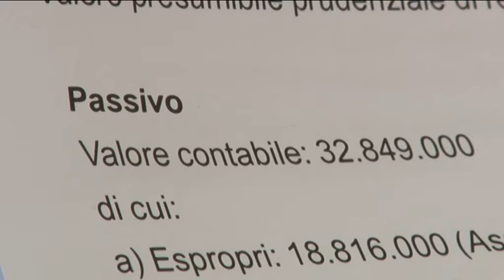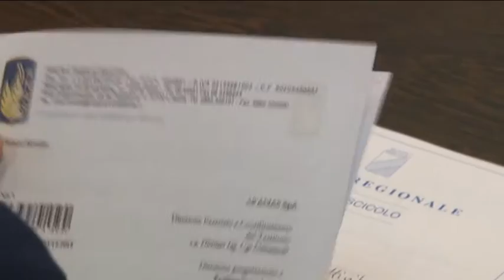D'Alessandro. Consorzio industriale Ch-Pe. Liquidatori a lavoro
Un debito di oltre 30milioni di euro. A tanto ammontava la cifra debitoria del consorzio di sviluppo industriale Chieti Pescara a Giugno del 2015. Dopo nove mesi di lavoro, il collegio dei liquidatori presenta il lavoro svolto